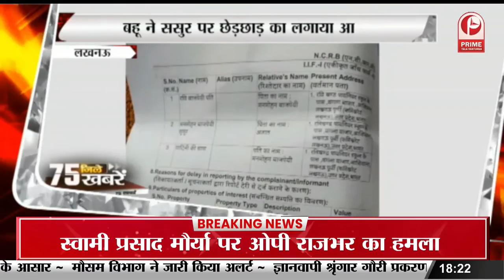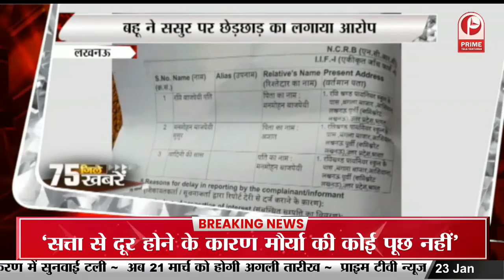Uttar Pradesh : UP Metro परियोजनाओं में सहयोग करेगा Germany || Prime Tv